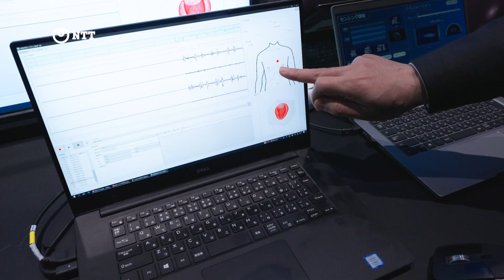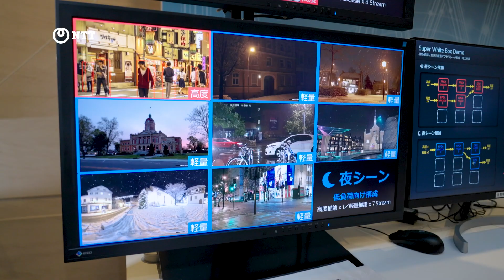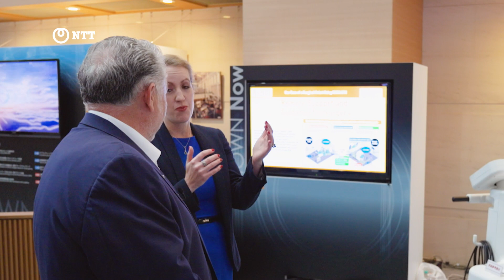NTT Research and Development Forum. Road to IOWN 2022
Vito Mabrucco (Global Chief Marketing Officer of NTT Corporation) welcomes Henrietta Lacey-Gutsell (Senior Director of NTT Corporation) to the R&D Forum 2022. They go through the latest applications of IOWN (Innovative Optical Wireless Network), such as space computing networks, e-sports or remote surgeries.